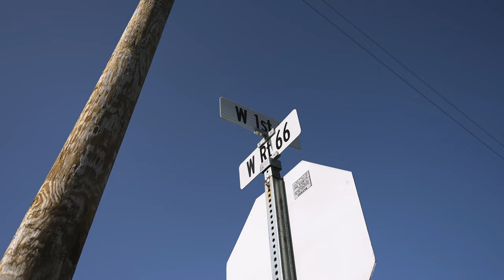Raa G - YEARS ( Official Music Video )